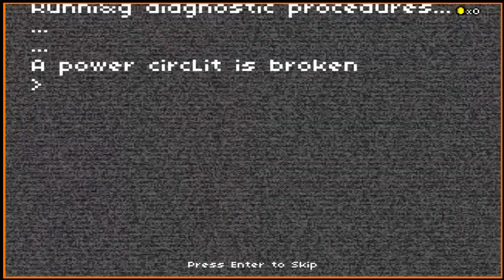Random weekends gameplays: Give up robot 2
Do you like indie puzzling games? :D